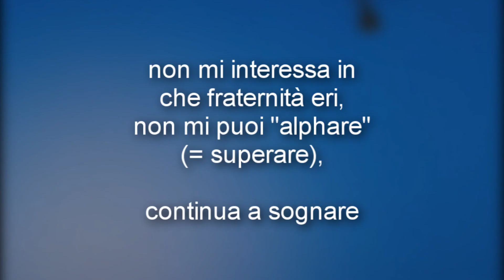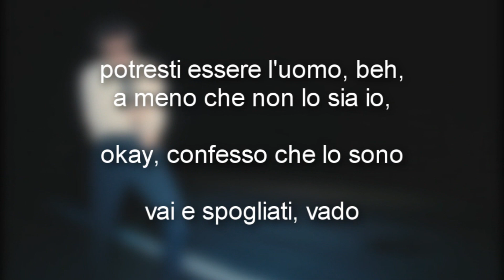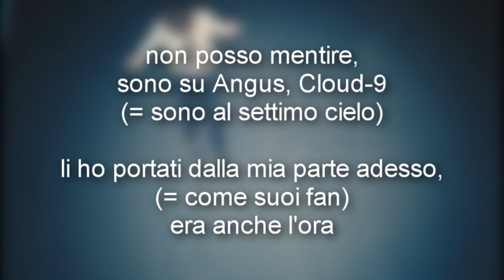Jack Harlow - First Class [Traduzione]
(lo aprezzo molto)
Se avete correzioni da farmi notare scrivetele pure nei commenti;
commentate con traduzioni di canzoni che vorreste vedere sul mio canale :)

Note:

*alza la “L” è riferito alla città natale di Jack, ovvero Louisville, Kentucky.
I tifosi del team atletico del college “Louisville Cardinals” alzano la “L” per celebrare.

*le fraternità sono delle specie di gruppi/comunità di ragazzi americani che frequentano il college

*why they all sleep on me?
La traduzione letterale, incorretta, sarebbe “perché dormono tutti su di me?”, che interpretata correttamente (tramite l’idioma, to sleep on) significa “perché non si accorgono che sono bravo?/ perché non notano il mio talento/la mia bravura?”

*placche = per placche si intendono le certificazioni fisiche che vengono mandate agli artisti dalle loro etichette discografiche per aver raggiunto dei particolari obiettivi con la loro musica (come magari un numero tot di visualizzazioni).
Un esempio possono essere i dischi di platino, oro, diamante, etc.

*Sunset si riferisce al Sunset Boulevard a Los Angeles. E’ il centro della vita sociale di West Hollywood, pieno di club costosi e esclusivi per le celebrità.

Per altri riferimenti, o per vedere il testo con le varie note, vi lascio il link della pagina relativa su Genius: